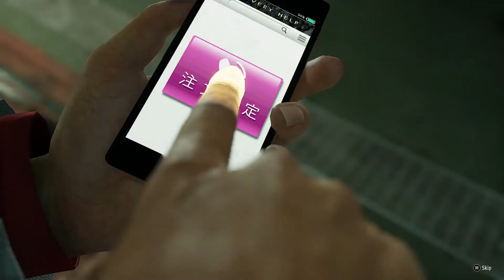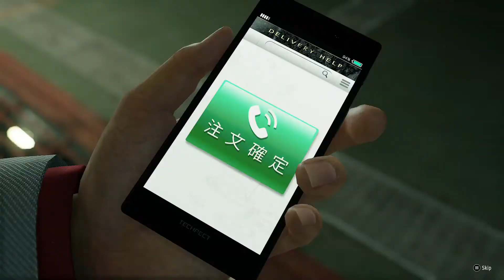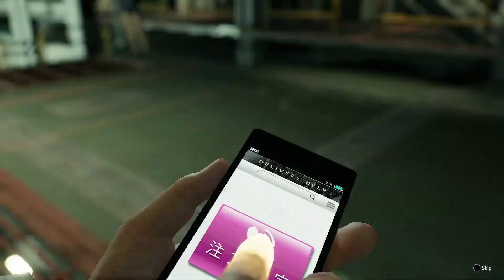joon gi han fight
yakuza 7 like a dragon